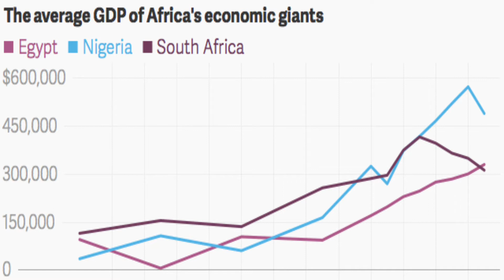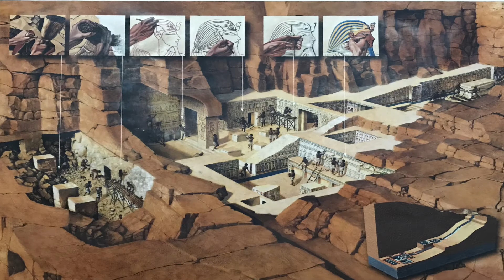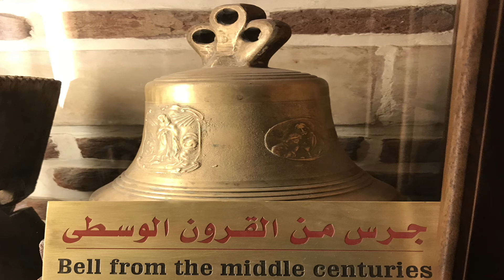Nijamayina Mummy ni Eppudayina Chusara? పిరమిడ్ చరిత్ర తెలుసా?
నిజమైన మమ్మీ ని ఎప్పుడైనా చూసారా? పిరమిడ్ చరిత్ర తెలుసా?

The history of Egypt has been long and wealthy, due to the flow of the Nile River with its fertile banks and delta, as well as the accomplishments of Egypt's native inhabitants and outside influence

The Great Pyramid of Giza is the oldest and largest of the pyramids in the Giza pyramid complex bordering present-day Giza in Greater Cairo, Egypt. It is the oldest of the Seven Wonders of the Ancient World, and the only one to remain largely intact.

ఆఫ్రికా ఖండంలోని ఒక ప్రాచీన దేశం. ఈజిప్టులో వేల సంవత్సరాల క్రితం నిర్మించిన పిరమిడ్లు ప్రపంచ ప్రసిద్ధి గాంచినవి. ఈజిప్ట్ అధికారికంగా పిలవబడే పేరు అరబ్ రిపబ్లిక్ అఫ్ ఈజిప్టు,దీని వైశాల్యము సుమారు 10,10,000 చదరపు కిలోమీటర్లు (3,90,000 చదరపు మీటర్లు)

ప్రపంచదేశాలలో సుదీర్ఘ చరిత్రకలిగిన దేశాలలో ఈజిప్టు ఒకటి. వారసత్వం క్రీ.పూ. 6 వ -4 వ శతాబ్దం మద్యకాలం నుండి గుర్తించబడుతుంది. ఈజిప్టు నాగరికత ఒకానొక నాగరికతకు జన్మస్థానంగా పరిగణించబడుతుంది. ప్రాచీన ఈజిప్టు రచన, వ్యవసాయం, పట్టణీకరణ, వ్యవస్థీకృత మతం, కేంద్ర ప్రభుత్వం, ప్రారంభ అభివృద్ధిలో భాగంగా ఉన్నాయి.

ప్రపంచంలో అత్యంత గొప్ప, అత్యున్నత సాంకేతిక విలువలతో నిర్మించిన కట్టడాల్లో ఈజిప్టు పిరమిడ్లు ప్రముఖమయినవి. ప్రాచీన, మధ్య యుగపు ఈజిప్టు నాగరికతలకు ఇవి ప్రతిబింబంగా నిలిచిపోయాయి. ఇవి క్రీ.పూ. 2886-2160 నాటివి. నైలునదీ లోయకు 51 వ మైలు వద్ద, నైలు నదికి పశ్చిమంలో, ప్రాచీన మెంఫిసిన్ వద్ద సుమారు 700 కి పైగా పిరమిడ్ లు గోచరిస్తాయి. ఈ పిరమిడ్ లు సమాధుల రూపాలు. వీటిలో ఈజిప్టు రాజులను సమాధి చేశారు. ఈ పిరమిడ్ల నిర్మాణానికి దాదాపు వెయ్యి సంవత్సరాలు పట్టి ఉండవచ్చునని చరిత్ర కారుల అంచనా.

Thank you for the wonderful photos:
Photo by Simon Berger from Pexels
Photo by Roxanne Shewchuk from Pexels
Photo by The World Hopper from Pexels
Photo by Alex Azabache from Pexels
Photo by Layla Yehia from Pexels
Rohit Telagareddy